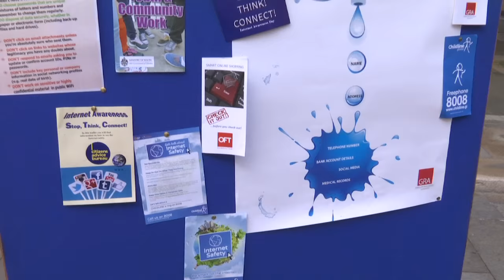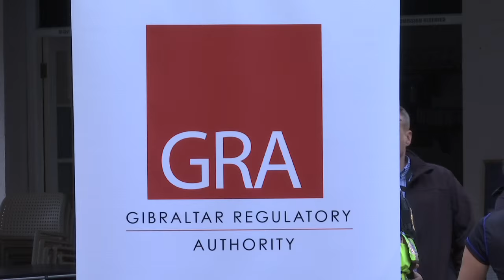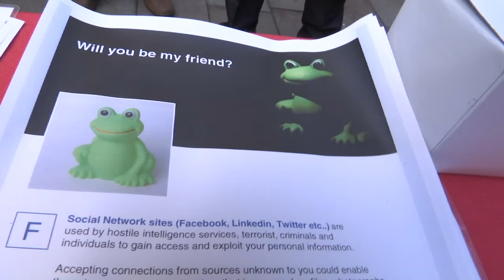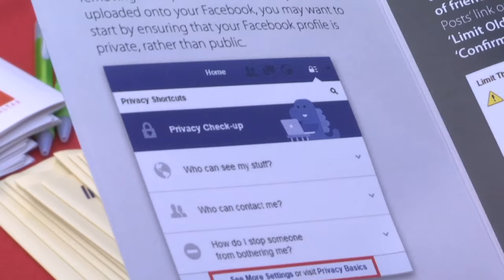Internet Awareness Day 14.10.2015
Online privacy controls and internet scams are among the issues highlighted by an internet awareness campaign, run by the Citizens’ Advice Bureau and now in its second year. The message is “Stop, Think, Connect” – with the Bureau manning a stall in town today along with the Gibraltar Regulatory Authority and others, providing information on the dangers of the internet and the right precautions to take.